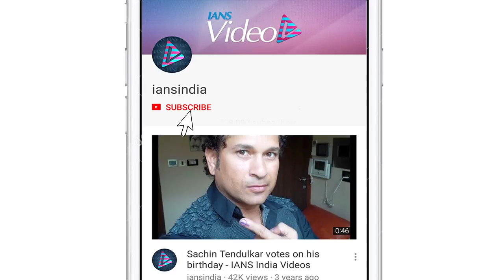Don't make patriotism your convenience says Prasoon Joshi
National award-winning lyricist Prasoon Joshi, who penned the songs for the upcoming film 'Manikarnika: The Queen of Jhansi" says people should express their love for country openly and should not make patriotism their "convenience".